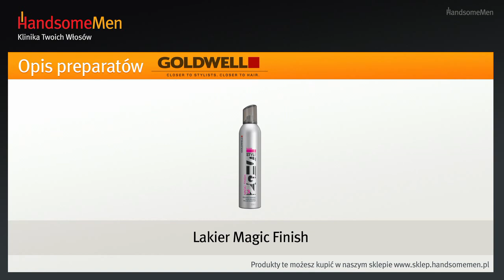Jak upiąć luźny kok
W filmie prezentujemy luźny kok do samodzielnego wykonania. Jak go zrobić? Zaczynając od nasady głowy, tapirujemy górną część włosów. Zamiast tego, możemy też użyć preparatów do stylizacji. Następnie upinamy włosy do tyłu. Formujemy kok banan przy użyciu wsuwek, które wpinamy pionowo, żeby włosy się nie wysuwały. Fryzurę utrwalamy lakierem z odległości 25 cm. To efektowne i proste upięcie polecamy na każdą okazję.